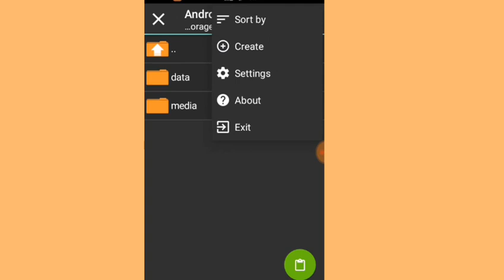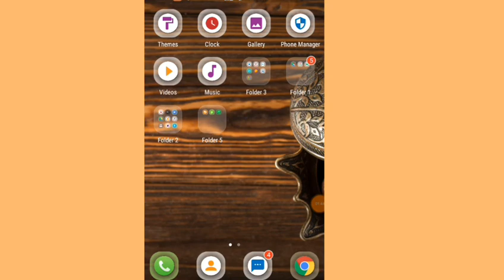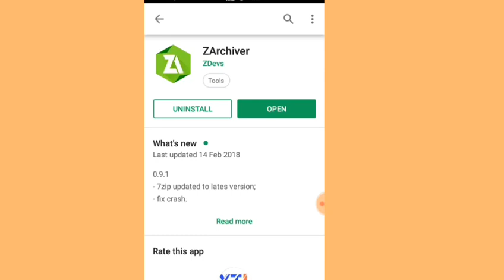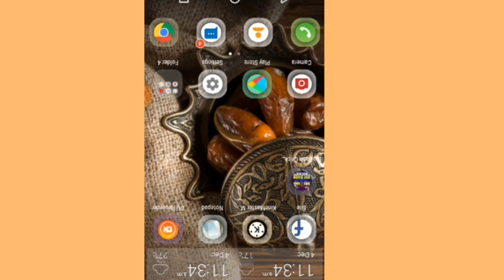how to download new big bash cricket game by next wave multimedia not on play store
Agr apko hamari video passand